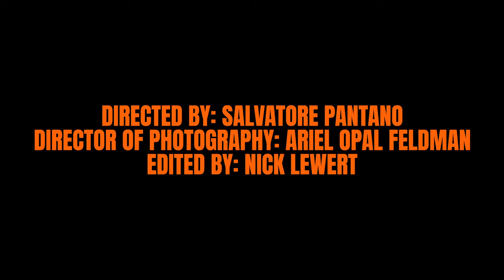Fastwalker - "ANOTHER DOSE" (Official Music Video)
"Another Dose" released December 02, 2023
Performed - Fastwalker
Engineered, Produced and Mixed - Alan Day
Mastered - Kyle Hoffer
Cover Art - Matt Sirtori

Music Video
Directed - Sam Pantano
Edited - Nick Lewert
Photography - Ariel Opal Feldman